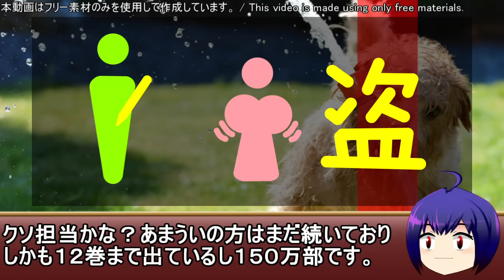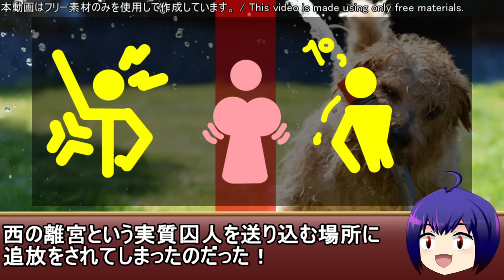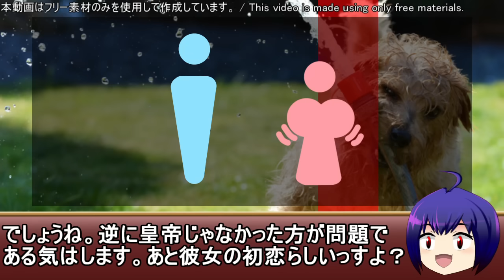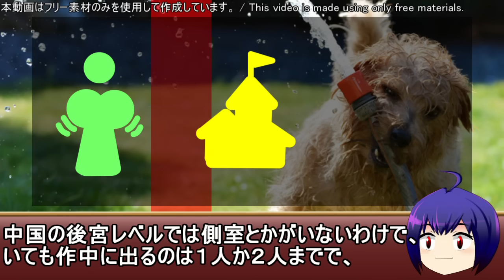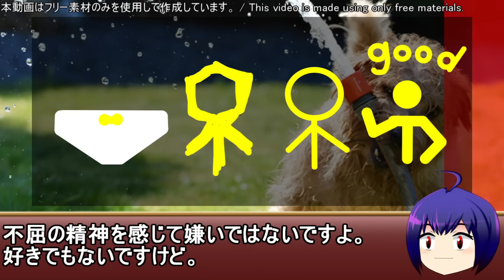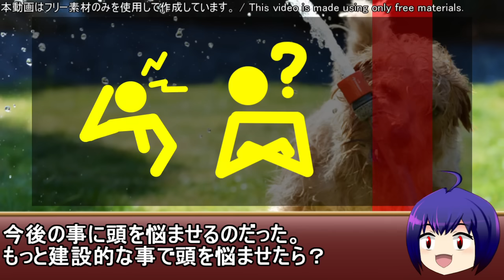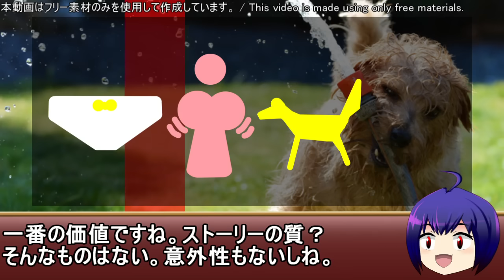なろう系闇の漫画家クソ漫画レビュー「後宮を追放された稀代の悪女は離宮で愛犬をモフモフしてたい 」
作品感想
　クソなろうの真理を掴んでいる気がする